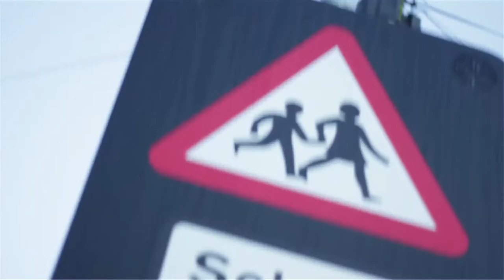Golborne High School - A year in the life - primary video